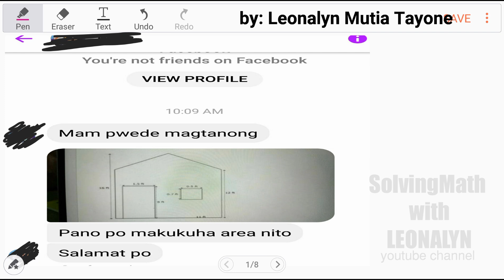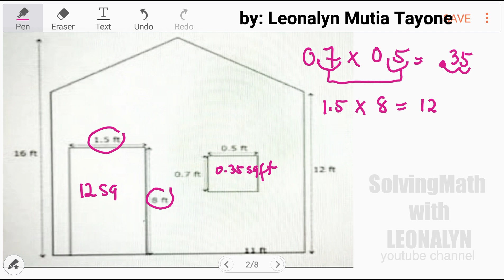Geometry: FIND THE AREA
di ko makita yung promise ko dito sa video about dun sa triangle. otherwise, pwede nyong e try e search ng ganito: "area of a triangle LEONALYN". Lagyan nyo ng leonalyn para nasa list yung mga na upload natin regarding nito. thanks